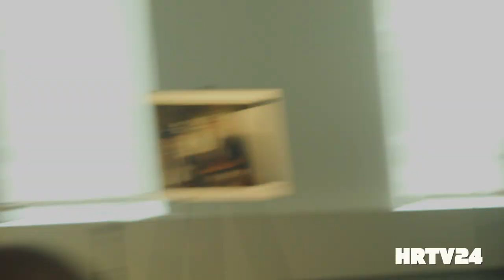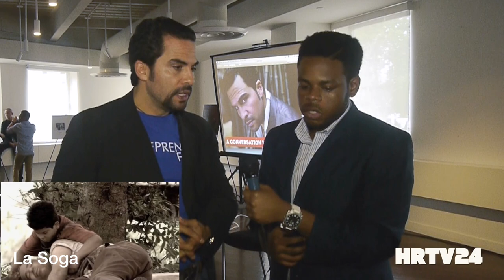Eric Arriola Interviews Actor Manny Perez Live at Dominican Film Festival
I met up with actor Manny  Perez during an ever at the Dominican Fim festival in New York. I got a chance to talk to him about Marymount Manhattan College, Social responsibility in film and his up coming projects.